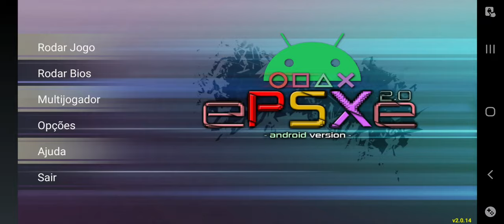Nascar Rumble Gameplay (Copper Canyon) [Elite] {Standard} #4 ePSXe